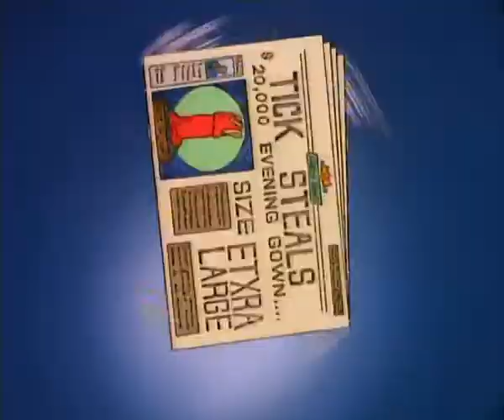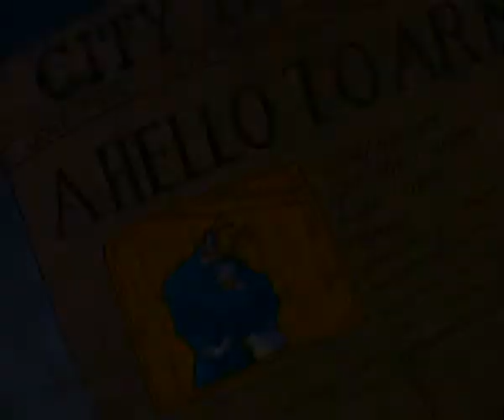The Tick : S02 E03 - Armless But Not Harmless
Tick and Arthur's arms get removed and attached to crude look-a-likes to work for the evil Venus and Milo.